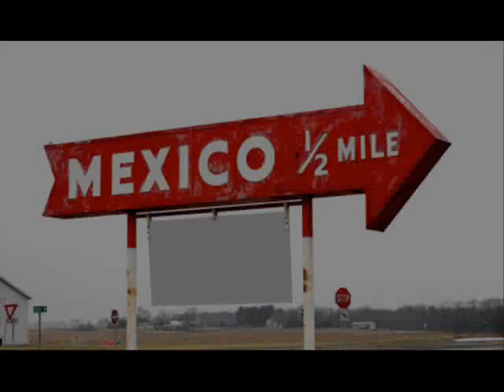4 18 10FIN